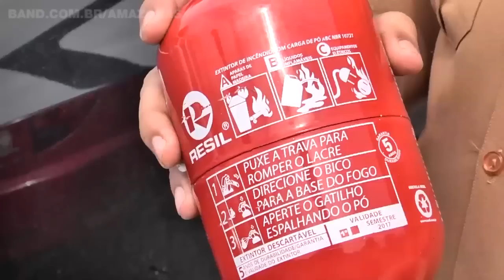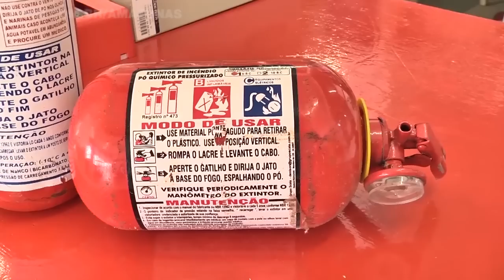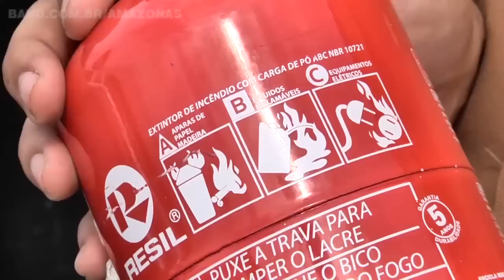Nova regra obriga uso de extintor ABC, mais potente, em veículos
Manaus tem uma frota que já chega a quase a 700 mil veículos. E a partir de janeiro todos os motoristas da capital vão ser obrigados a circular com o extintor do tipo ABC dentro do carro. Quem descumprir a regra está sujeito à multa e pontos na Carteira Nacional de Habilitação.